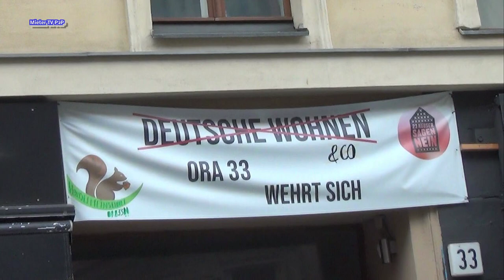Miete senken durch Mietendeckel: Erfolg der Mietenbewegung verteidigen und gemeinnütziger Wohnraum!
Berlin-Kreuzberg, 23.11.20
Demo zur Einführung des Mietendeckel ruft Mieter*innen auf ihre Miete zu überprüfen und bei zu hoher Miete zu senken.

Miete hier prüfen:
Mietendeckelrechner des Berliner Senats: